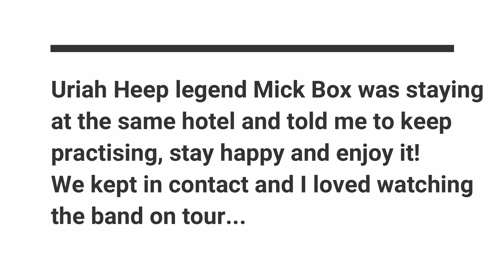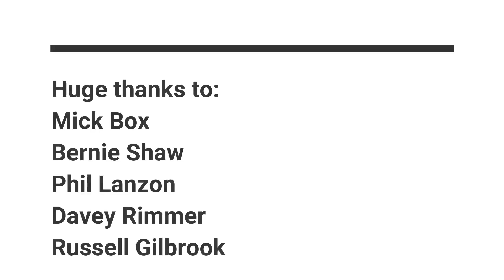TOBY LEE & URIAH HEEP - EASY LIVIN'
This week I got the chance to play Easy Livin' with rock legends Uriah Heep!!
'Appy Days!

Hull City Hall, December 2018